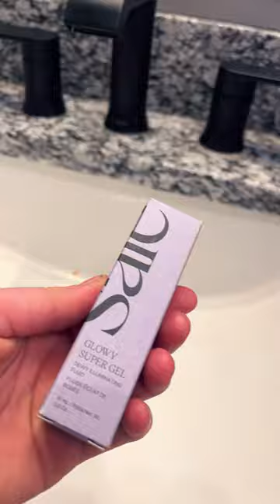Grwm for Easter